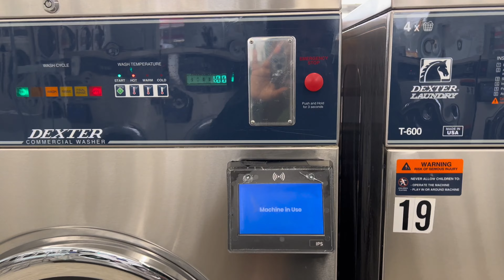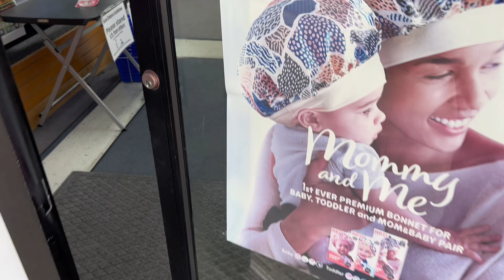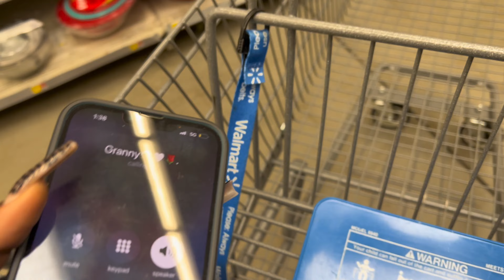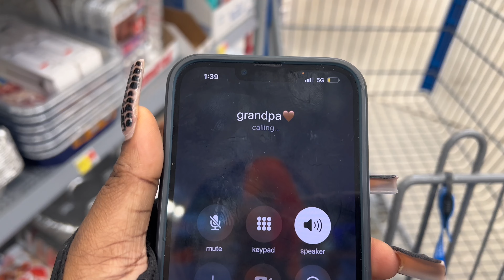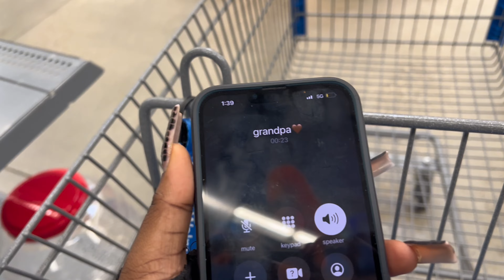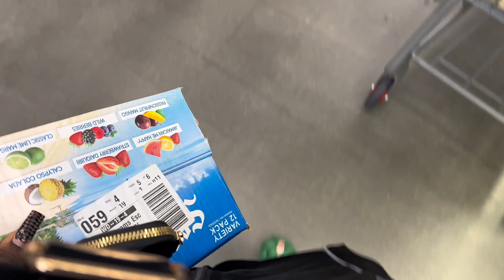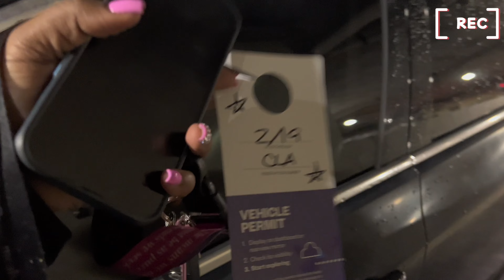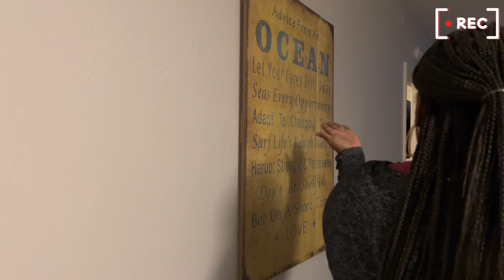WEEK IN MY LIFE: Beach Trip, Back in the Gym, Moms Birthday, Superbowl, etc